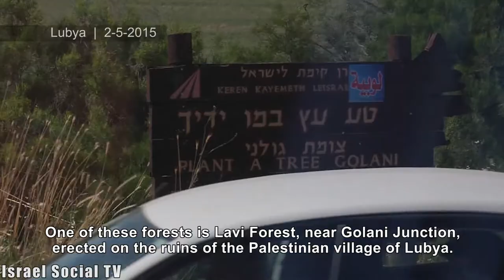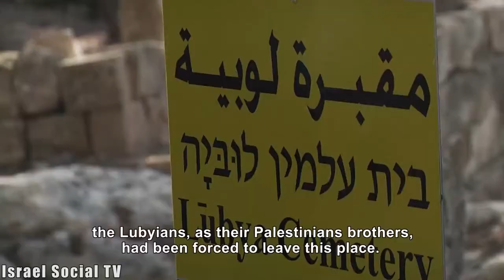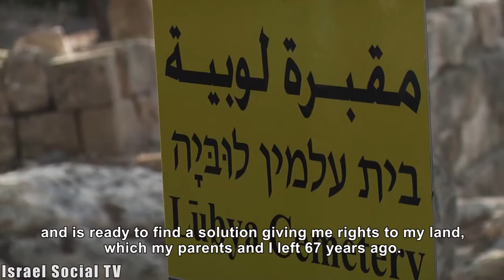Lied To Us - Sorry!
The Jewish National Fund, has raised funds over the years Jews throughout the world, to fund the planting of trees and forests, often, on the ruins of Palestinian villages. One of these forests is Lavie Forest, near the Golani junction, built on the ruins of the Palestinian village of Lubya. Earlier this month, a delegation representing 200 Jews from South Africa, to apologize to the displaced Lubya, for their part in establishing forest.